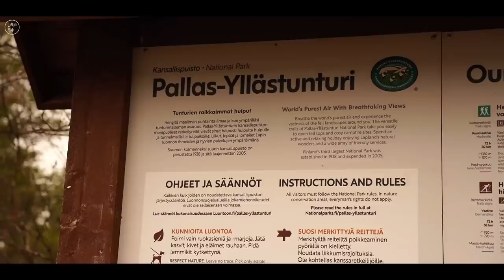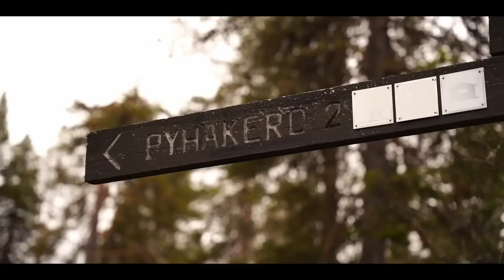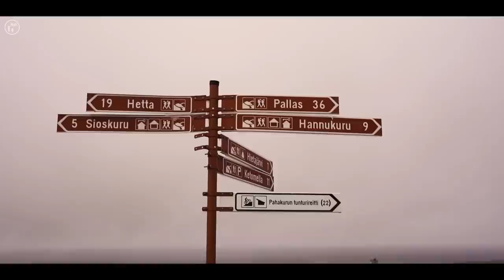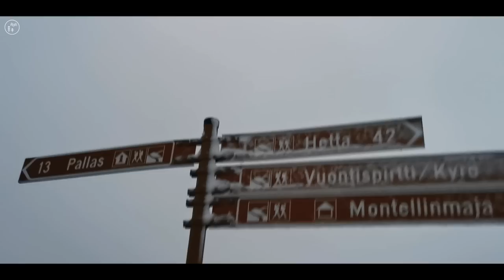Hetta - Pallas I The most popular hiking trail in Finland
(БГ субтитри/ EN subtitles) Hetta - Pallas is a legendary 55 km hiking trail in the Finnish Lapland. The trail offers a stunning Arctic landscape and breathtaking views. But all the necessary details you can find
I would like just to share a few words about our experience here.
My backpack was so damn heavy. We weren't sure about the water supply during the first two days, so, the first day in my backpack, I had six litres of water. How silly, because there was water everywhere. My camera gear was another seven kilos. We also carried a bit too much food as we were planning to spend five days hiking, but we did it in four days. But that was my choice, so I don't mean to complain. We did what we wanted and apart from the weight on my back, we enjoyed every single thing during these four days.
To all non-Finns: if you plan on hiking in Finland, please familiarise yourself with the local hiking etiquette and rules, because most likely they differ from the rules in your home country. I have hiking experience in many countries, but in Finland, things were very different. I love so much the way Finns do the things in their hiking culture, so I would do anything to keep it that way with all my respect.

I must give credit to my best camerawoman for helping me filming this experience and taking amazing photos. This is my girl, she rocks, and her photo art you can see on her IG

The book 'Hiking in Finland' by Jouni Laaksonen you can find in many stores in Finland, but if you're abroad, here is a link
in amazon.uk

P.s. I am a Bulgarian, so you can see lots of Cyrillic text across my YouTube channel. NO, THIS IS NOT THE RUSSIAN LANGUAGE! It is 100% Bulgarian language. In fact, the Russians borrowed our alphabet many centuries ago, so they and many others are now using the Cyrillic alphabet, which is in fact Bulgarian. They are all welcome :)
Dear Finns, please, have a look at some of my other films made in my home country, I often add English subtitles. I hope this will give some ideas to visit places other than Sunny Beach resort ;) Please feel free to ask me anything about Bulgaria and I'll do my best to help you. You can have a look at these guys